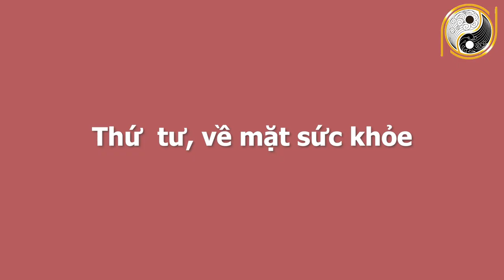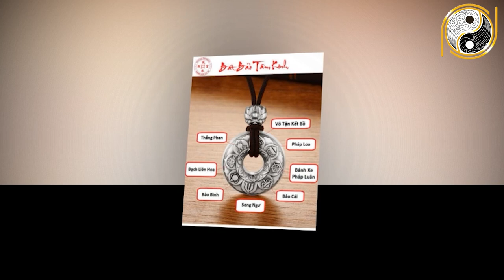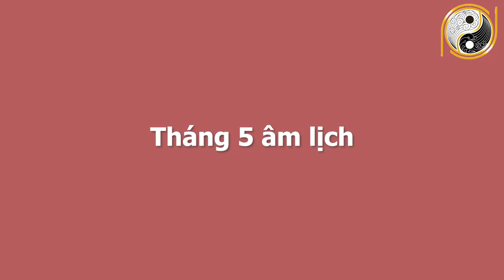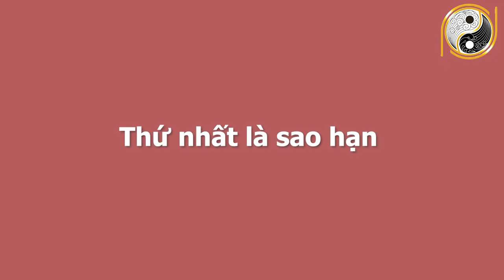Tử Vi 6 Tháng Đầu Năm 2021 Tuổi Canh Thân 1980 Phát Tài Phát Lộc, Tiền Tăng Liên Tục, GIÀU PHẢI BIẾT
01. Linh phù giải hạn
02. Hồ lô hóa giải Ngũ Hoàng
03. Mai Hoa Phú Quý
04. Gương bát quái tinh cầu
05. Kim bài thái tuế 2023
06. Vòng tam hợp Dần Ngọ Tuất
07. Vòng tam hợp Thân Tý Thìn
08. Vòng tam hợp Hợi Mão Mùi
09. Vòng Tam Hợp Tỵ Dậu Sửu
10. Bát bảo tâm kinh
11. Minh Quang pháp bảo cầu
12. Minh Quang pháp bảo lục giác
13. Tỳ Hưu Lộc Tài (Đồng)
14. Tỳ Hưu Khai Vận ( Bạch Ngọc)
15. Bách Niên Tụ Tài ( tụ tài lộc)
16. Song long ngọc ấn ( ấn thăng quan)
17. Kim bài ngũ Lộ Thần Tài
18. Hồ lô bình an ( treo xe)
19. Móc khóa văn xương
20. Ống bút văn xương gỗ đào
21. Bút văn xương gỗ đào
22. Bút văn xương gỗ đào nhỏ
23. Hoa mai kim tiền ( mạ vàng )
24. Các vật phẩm phong thủy khác Tử Vi 6 Tháng Đầu Năm 2021 Tuổi Canh Thân 1980 Phát Tài Phát Lộc, Tiền Tăng Liên Tục, GIÀU PHẢI BIẾT.
Quý vị thân mến, 12 Con giáp luôn là hình tượng thường xuyên xuất hiện trong cuộc sống của mỗi người Á Đông chúng ta. Chắc hẳn việc mình thuộc con giáp nào là điều mà ai cũng biết. Trong đó Thân là con vật nhanh nhẹn và rất lanh lợi, vị trí thứ 8 trong cô chúg 12 con giáp. bước sang năm 2021. Những cô chú tuổi Canh Thân 1980 không có điều gì đáng lo ngại, thậm chí có nhiều cơ hội phát triển rực rỡ, rất đáng để chờ đợi. Cơ hội phát triển đó là gì? Xin mời quý vị và các cô chú cùng theo dõi chương trình ngày hôm nay để có thể nắm rõ được vận trình công danh sự nghiệp, tài lộc, tình duyên và sức khỏe của cô chú tuổi Canh Thân 1980  trong 6 tháng đầu năm 2021 nhé!